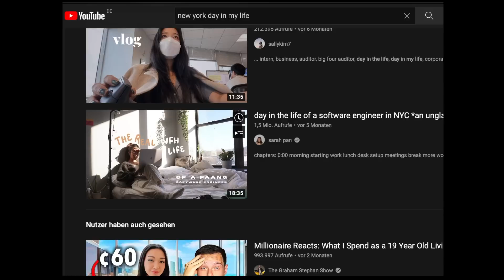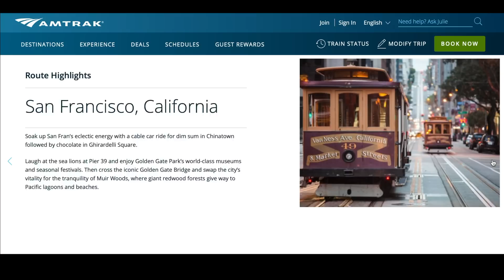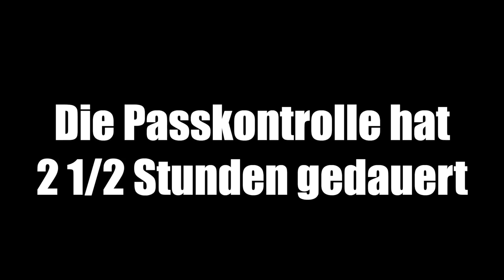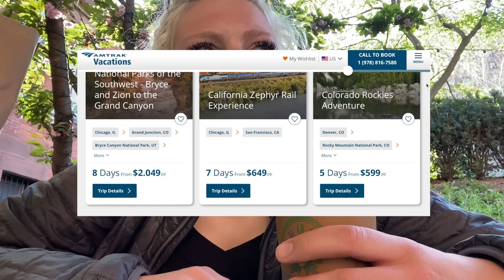LeosDiary | EP.25: Pläne sind einfach nichts für mich!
I N S T A G R A M // leos_dreads

M U S I K // audiio.com